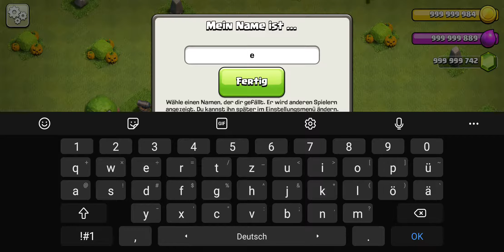Clash of Clans Super Base God Modus #1